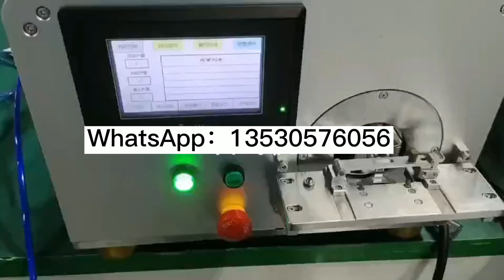Automatic tape sticking machine stable machine performance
Applicable Industries：electronic equipment, Surface cleaning&attaching polarizer
After Warranty Service:video technical support Marketing
Type:New Product2021